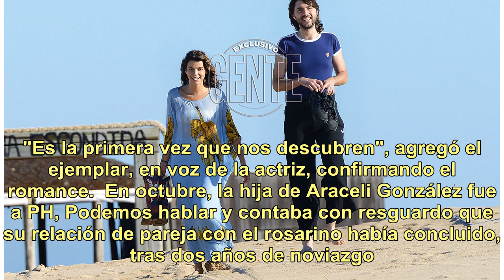Calu Rivero, enamorada en Punta del Este: besos y mimos cómplices con el músico Joaquín Vitola en...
Calu Rivero, enamorada en Punta del Este: besos y mimos cómplices con el músico Joaquín Vitola en la playa

El verano encontró a Calu Rivero (31) enamorada. En la antesala al debut de Campanas en la noche, la novela que protagonizará en Telefe, la actriz se hizo una escapada a Punta del Este para disfrutar de la plata ¡y del amor!  Sí, Calu fue retratada por la revista Gente a los besos y a los arrumacos ...